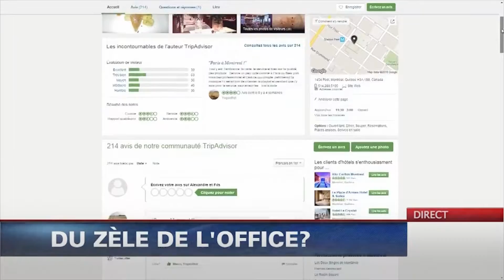Le verdict est tombé pour john st. Montréal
Après 4 ans de bataille judiciaire, est-ce que john st. Montréal devra franciser son nom?

*Ceci est une fiction. John st. Montréal a francisé son nom de son plein gré. Personne n'est allé en cour, et l'OQLF et john st. sont en très bons termes.